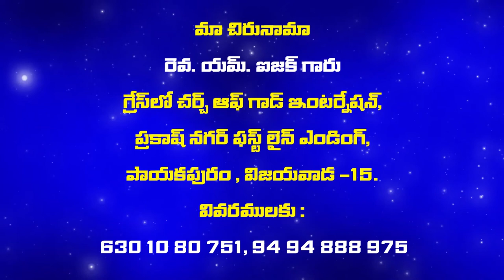Pastor M Issac garu ||17-08-2019|| అంశం: ఉజ్జియా అభివృద్ధి-పతనం...